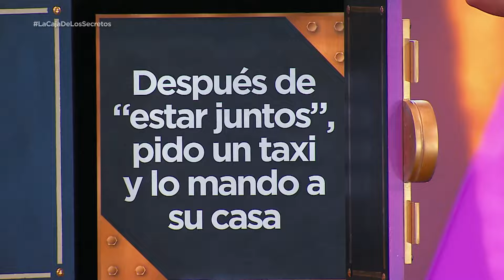Diego no quiere que lo manden a su casa después de una noche de pasión | La Caja de los Secretos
Natalia confesó que tras una noche íntima ella manda a los chicos a su casa, a lo que Diego parece haberle no gustado del todo esto.

No te puedes perder los nuevos capítulos de La Caja de los Secretos de lunes a viernes a las 7P/6C por UNIMÁS.

En UNIMÁS vívelo todo. Encuentra lo mejor de tus series, películas, novelas, deportes y tus programas favoritos.